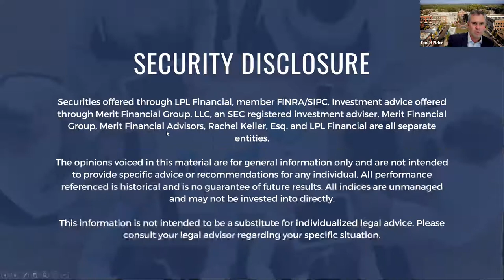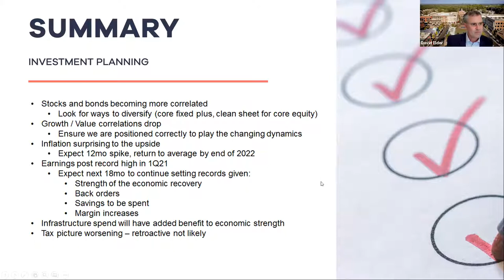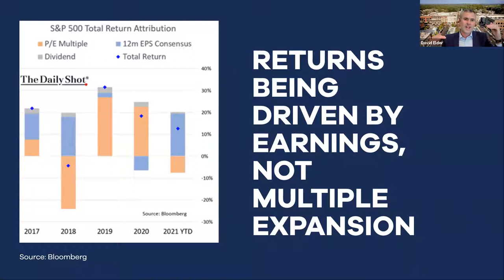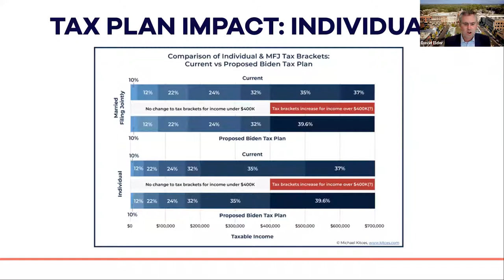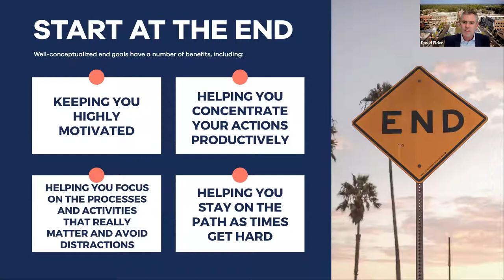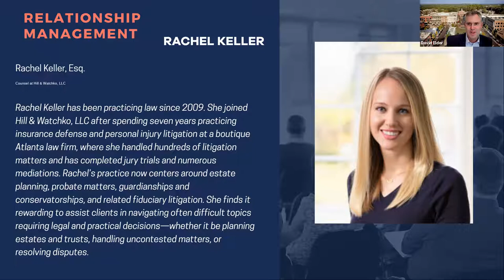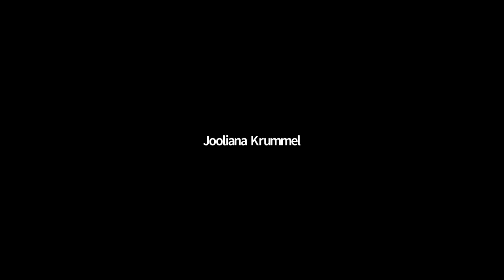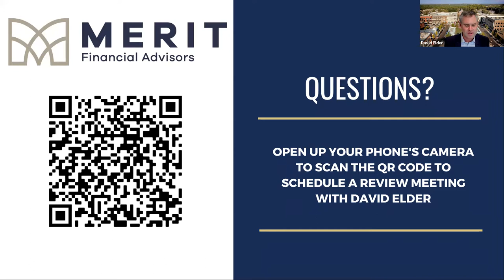David Elder's June Elite Wealth Webinar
David introduces Rachel B Keller, Esq., Council, at Hill and Watchko!